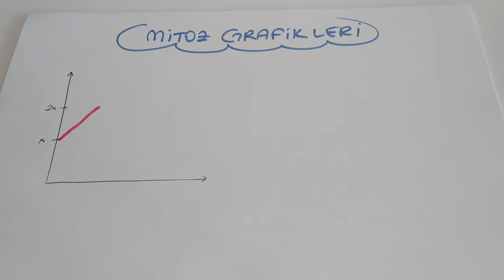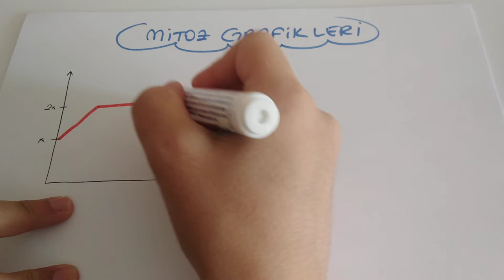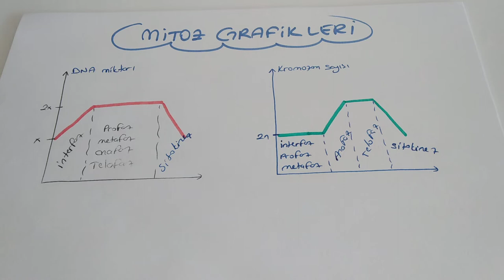Mitoz bölünme - 4/Mitoz Grafikleri - Kanser Oluşumu (TYT biyoloji - 10.sınıf biyoloji )